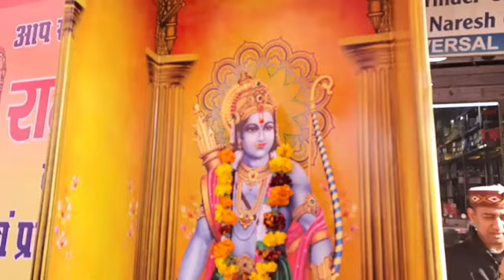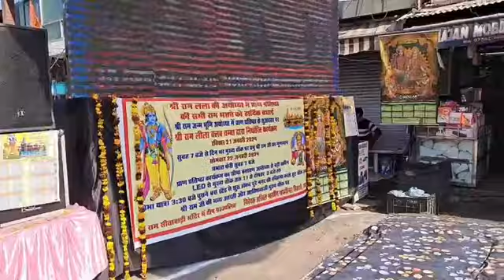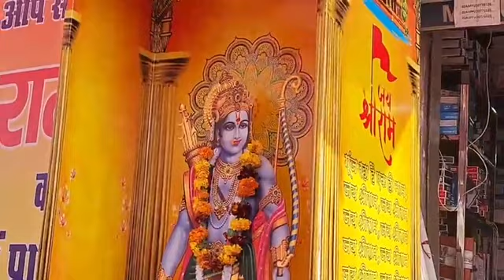लाइव : भगवान श्री राम के रंग में रंगा चम्बा शहर, देखें संवाददाता रिशव महेंद्रू की लाइव रिपोर्ट